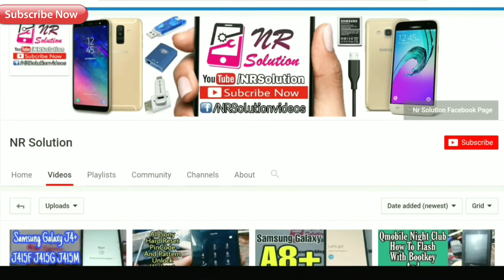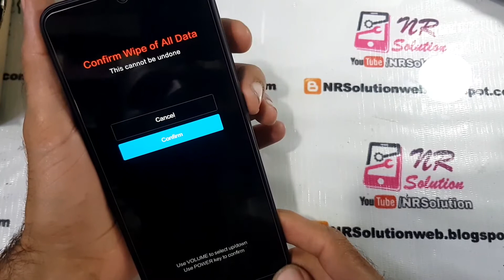Mi Redmi 9c Hard Reset Remove All User Locks Pattern Password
Welcome to NR Solution Channel
Use This Trick Remove All Locks Pattern Lock Password Pincode ...
Mi Redmi 9c Hard Reset
Mi Redmi 9c Restore Factory
How To remove All Locks Mi Redmi 9c
How To Hard Reset redmi 9c
Mi Redmi 9c remove Pattern Lock
Mi Redmi 9c remove Password
hard Reset redmi 9c
mi redmi hard Reset
Factory Reset xiaomi mobile
xiaomi redmi 9c hard Reset
xiaomi 9c hard Reset
xiaomi 9c Factory Reset
how to Factory Reset xiaomi 9c